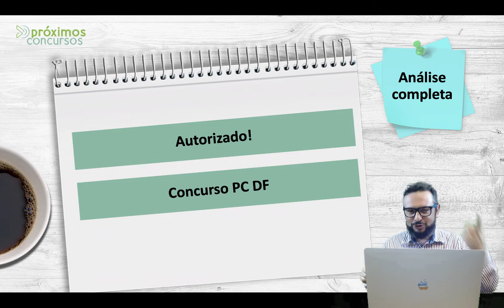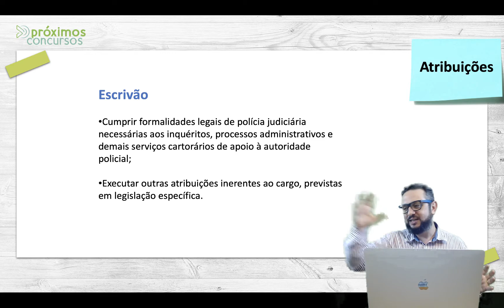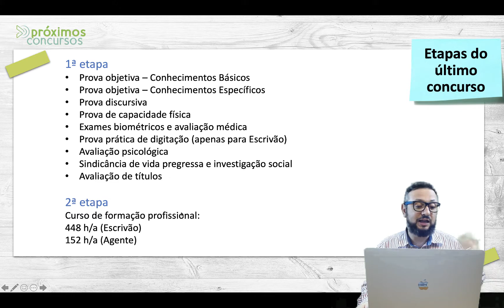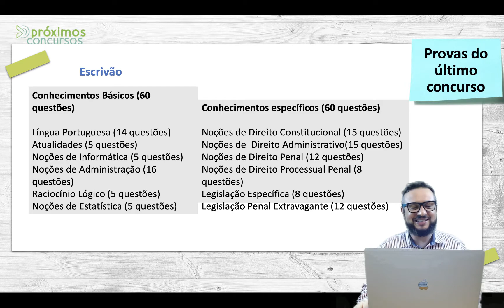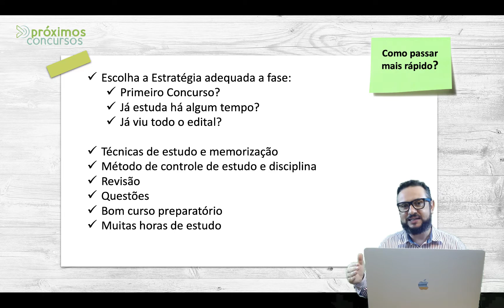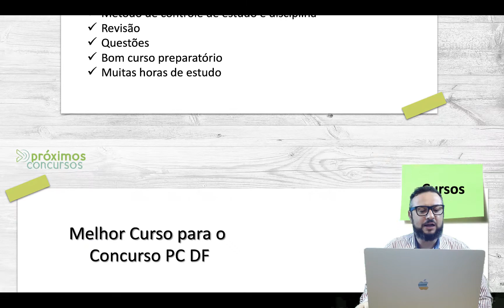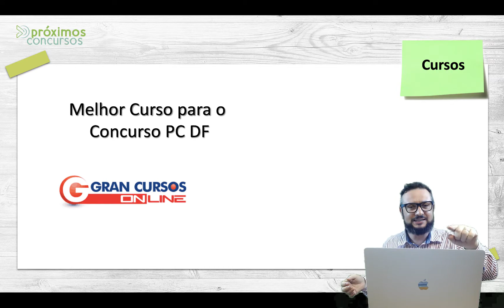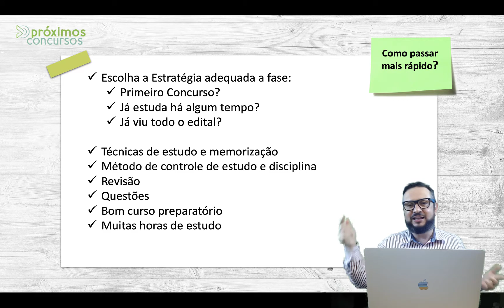🚀 Concurso PCDF 2019 - Checklist para ser aprovado ( análise + dicas para ser aprovado)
✅ Planilha Grátis para Cronograma de Estudo: Planilha com o Pomodoro em Ciclos